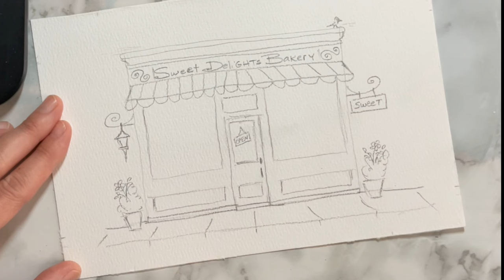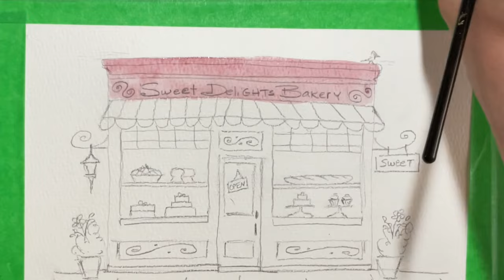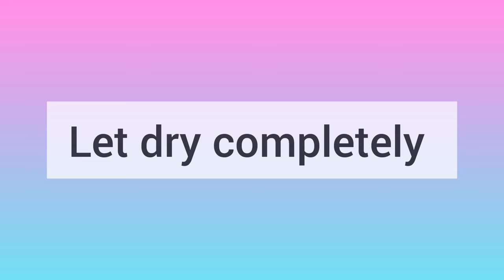Cute Bakery Watercolor tutorial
See how I paint this cute whimsical bakery with easy watercolor techniques. I use a fineliner marker or pen to create the details.  RECOMMENDED PAPER SIZE: 5 inches by 7 inches OR larger.  This will make a wonderful painting for you to keep or to give to others as a gift! This could also be a great piece for you to draw in your junk journal or art journal!

This video is part of a series on quirky whimsical houses and buildings.

Want more whimsy?

Materials:

Recommended paper size: a minimum of 5 x7 inches

2 Pack Watercolor Paper, Ohuhu 9×12 Inch Watercolor Sketchbooks, 140 LB/300 GSM Heavyweight Wet and Dry Media, 36 Sheets/72 Pages, Glue-Bound, Watercolor Pad for Marker Acrylic Watercolor Pen Pencil Painting Mixed Media Pads ➡️

Mungyo Professional Half Pan Size Water Colors Set in Tin Case/Integral Mixing Palette in The lid (12 Colors) ➡️

uni-ball Vision Needle Rollerball Pens, Micro Point (0.5mm), Black, 5 Count ➡️

watercolor brush - #4 round brush by Fuumuui
Pencil and eraser
Water cup and paper towels
Painters, masking, or artists tape